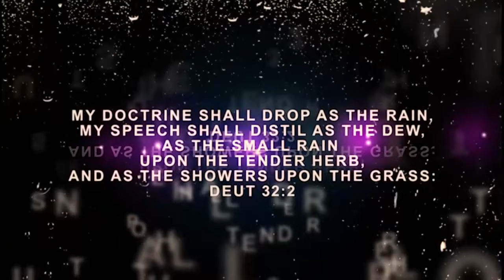IRI OWURO (Morning Dew) Sunday 4th August 2014 with Babasebioba